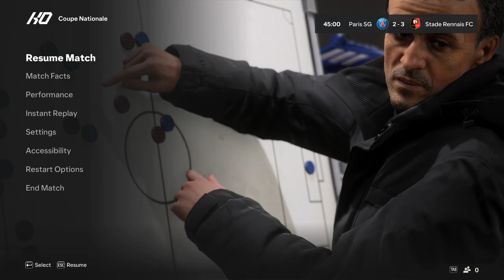PSG vs RENNAIS - Coupe de France 2024 | Full Match | EA FC 24 Gameplay PC